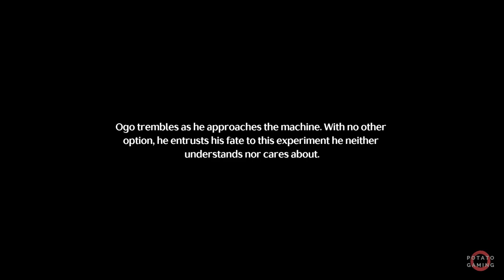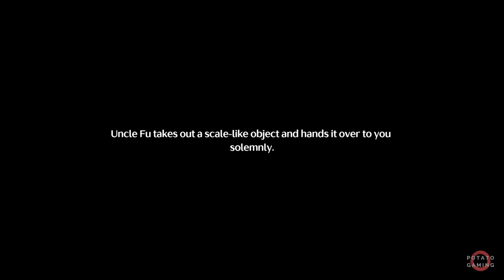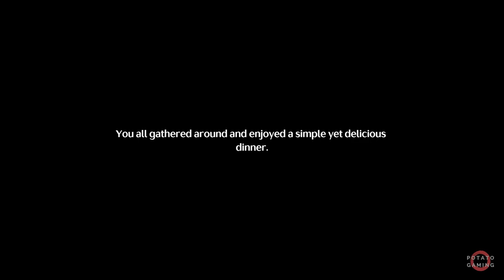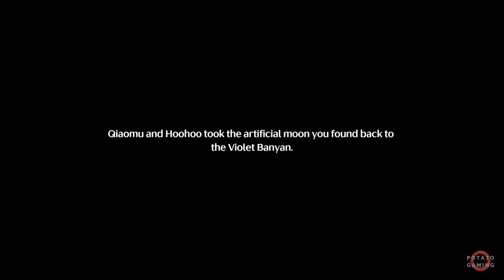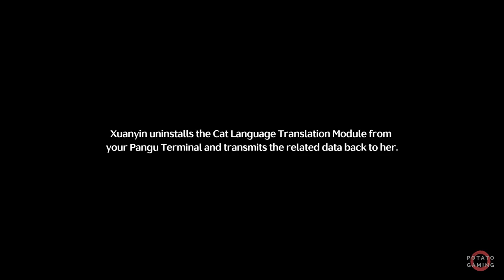WUTHERING WAVES - SIDE QUEST - Gameplay Playthrough Walkthrough No Commentary | Part 13